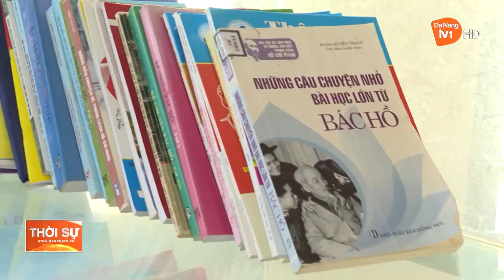PHỤ NỮ ĐÀ NẴNG HỌC TẬP VÀ LÀM THEO BÁC